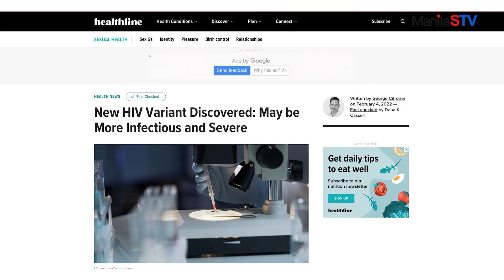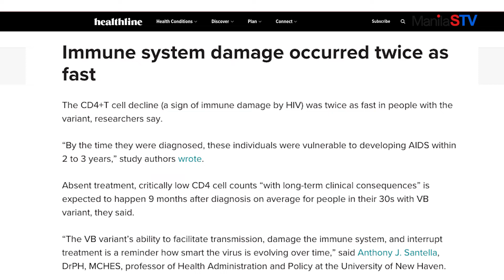NEW FOUND HIV VARIANT PROGRESSES TO AIDS FASTER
PRODUCTION CREDITS

Executive Producer: Toshihiko Uriu
Written By: Lovely Montoya
Videographer: Cris Balleta & Bylson Sy
Editor:  Bylson Sy
Coordinator: Kristine Ira Perez